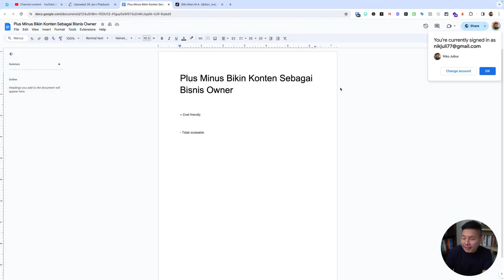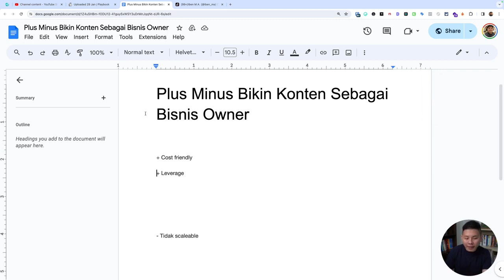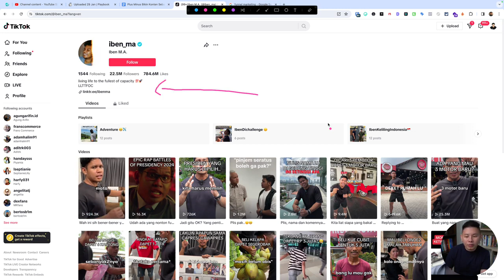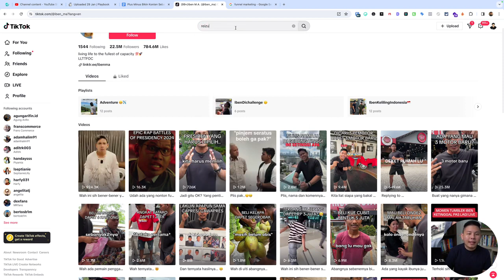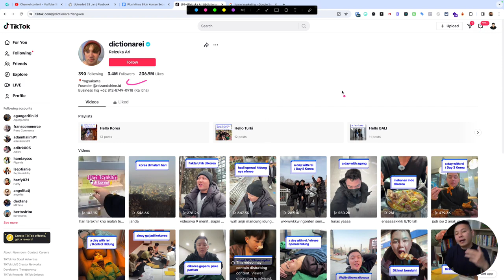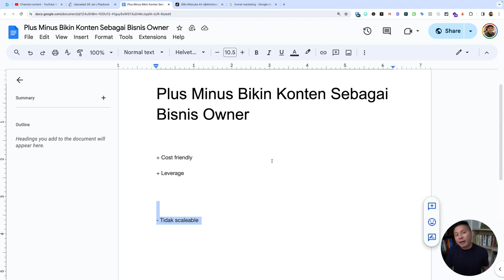Bisnis Owner Harus Bikin KONTEN Juga?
Bisnis owner memiliki peran yang penting dalam menciptakan konten untuk bisnis mereka, meskipun tidak selalu menjadi kewajiban mutlak. Membuat konten memungkinkan pemilik bisnis untuk berkomunikasi langsung dengan audiens mereka, menggambarkan nilai-nilai brand, dan membangun hubungan yang lebih dekat dengan pelanggan.

Namun demikian, tidak semua bisnis owner memiliki waktu, keterampilan, atau minat untuk membuat konten secara langsung. Dalam situasi ini, mereka dapat mempekerjakan tim kreatif atau agensi pemasaran untuk membantu dalam produksi konten, sambil tetap memainkan peran yang aktif dalam menentukan arah dan pesan konten. Pada akhirnya, sementara membuat konten bisa menjadi aset berharga, keberhasilan dalam bisnis tidak selalu bergantung pada apakah pemiliknya secara langsung membuat konten, tetapi lebih kepada bagaimana konten tersebut menyampaikan nilai dan memenuhi kebutuhan audiens.

CHAPTER :
00:00 Pembukaan
00:43 Share Screen
00:54 Penjelasan Awal
01:15 Plus
01:26 - Cost Friendly
01:45 Contoh Konsep Funnel Marketing
02:32 Contoh Content Creator Iben
03:07 - Leverage
04:36 Minus
04:47 - Tidak Scalable
06:31 Penutup